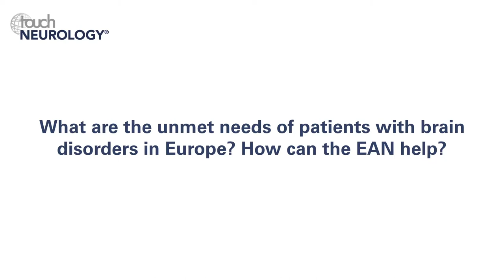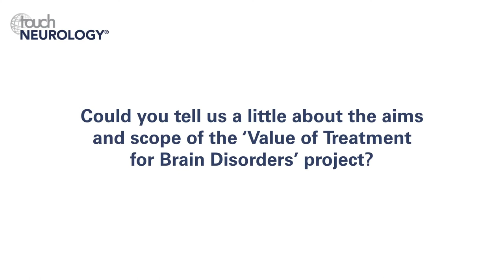Günther Deuschl, EAN 2018 – Burden of neurological diseases across Europe (Part 2)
Günther Deuschl (EAN President; Professor of Neurology, Department of Neurology, University Hospital Schleswig-Holstein, Kiel Campus, Germany) kindly took the time to discuss with us the burden of neurological diseases in Europe, including disparities across our continent, and how the EAN aims to help. Part 2 of 2.

Questions
1. What are the unmet needs of patients with brain disorders in Europe? How can the EAN help? (0:12)
2. Could you tell us a little about the aims and scope of the ‘Value of Treatment for Brain Disorders’ project? (1:35)

Speaker disclosure: Günther Deuschl has nothing to disclose in relation to this video interview.

Filmed at the 4th Congress of the European Academy of Neurology (EAN), Lisbon, Portugal, June 2018.